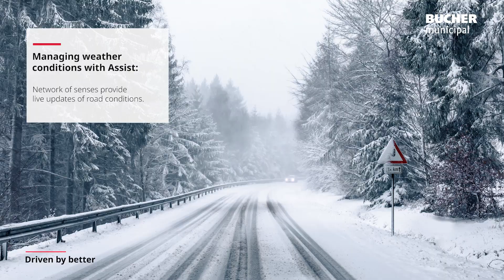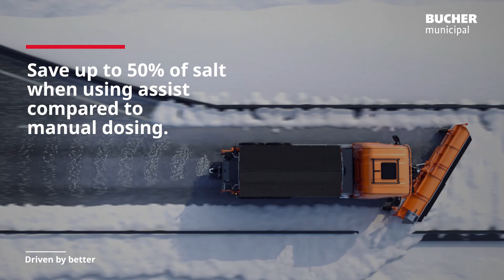Bucher Assist: perfect winter maintenance through spreading automation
How can winter road maintenance be SMART?

Every year, hundreds of millions of tonnes of chlorides are spread around the world in often unmonitored quantities.

For this, Bucher Municipal designed BucherASSIST, an innovative two-way satellite monitoring service based on artificial intelligence.

The system makes it possible to remotely control the work of the spreaders and dose the required amount of salt according to actual road conditions, and much more.

ASSIST has numerous advantages:

☑️ up to 50 per cent reduction in dry salt spread
☑️ optimisation of operating and management costs
☑️ preservation of road infrastructure and works of art
☑️ lower environmental impact
☑️ increased safety

Find out how to make your fleet more efficient by controlling your spreader remotely.

Come può la manutenzione stradale invernale essere SMART?

Ogni anno nel mondo vengono sparse centinaia di milioni di tonnellate di cloruri in quantità spesso non monitorate.

Per questo, Bucher Municipal ha progettato BucherASSIST, un innovativo servizio di monitoraggio satellitare bidirezionale basato sull’intelligenza artificiale.

Il sistema permette di controllare da remoto il lavoro degli spargitori e dosare i quantitativi di sale necessari a seconda delle condizioni reali della strada, e molto altro.

ASSIST presenta numerosi vantaggi:

☑️ fino al 50% di riduzione di sale secco sparso
☑️ ottimizzazione dei costi operativi e di gestione
☑️ salvaguardia delle infrastrutture stradali e delle opere d'arte
☑️ minor impatto ambientale
☑️ maggiore sicurezza

Scopri come rendere la tua flotta più efficiente, controllando il tuo spargitore da remoto.